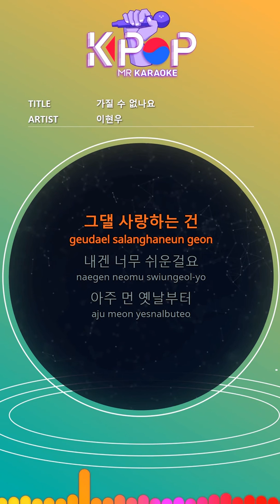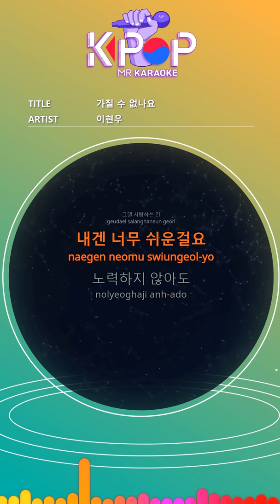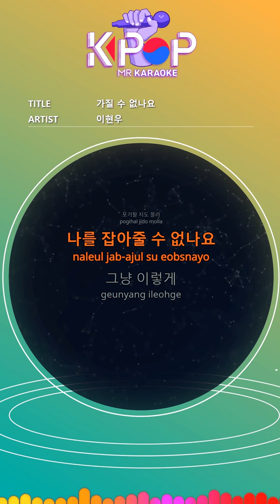[KPOP MR 노래방] 가질 수 없나요 - 이현우 (Origin Ver.)ㆍCan't have - Lee Hyun-woo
[Eng-Sub]

It's so easy for me
From a very long time ago
From a long time ago
I've loved you
I love you
It's too hard for me
If you look back
I would see
You can't see me
Can't have it
Can't love
I want
That's it
Maybe you
I might give up

Without effort
Too accustomed
I've loved you
Can't have it
Can't love
I want
That's it
Maybe you
Can you hold me
Long night
Even if I try
I want
That's it
Maybe you

ⓒMusicen. MR